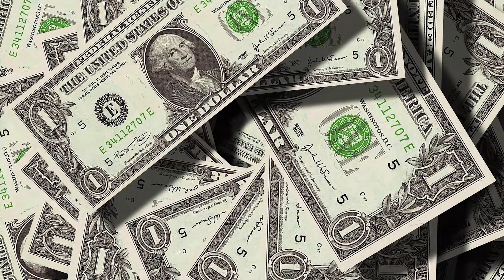ELON MUSK BUYS TWITTER : Reasons And Changes Explained | HINDI | DECODING TECH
Recently Elon Musk bought twitter for 44 billion dollars and in this video I have explained why he has bought twitter and what changes can be expected on the platform in the coming days. This video clearly explains the probable reasons for the takeover and also states the upcoming changes that may be made to the platform and its algorithm and what changes will the consumers see on hands.

Thanks for watching this video and if you liked the video then do hit the like button and show some support by clicking the subscribe button and ya do hit that bell icon

Good day ☺️
Keep smiling 😸